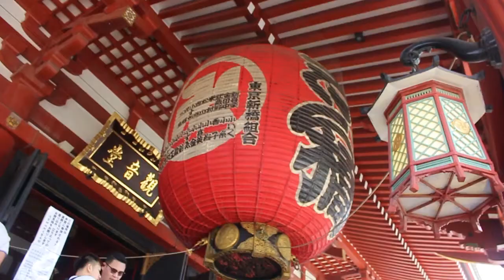Sanja Matsuri 2018 || Japan VLOG #6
The Annual Sanja Matsuri has arrived once again in Asakusa, Tokyo at the Sensoji Temple for 2018. This shows the last day of the 3 day period of the festival. The last day focuses on the performances of the main mikoshi shrines. Each group gets competitive with one another as they are dressed up in traditional style clothes.

Huge thanks to the music by: ibangbeatz- Track 001 Hiphop